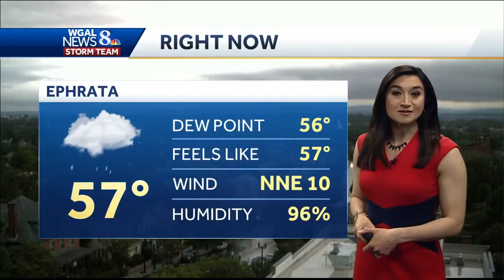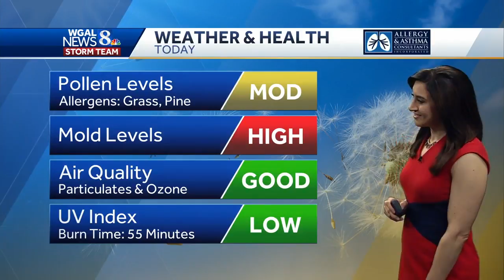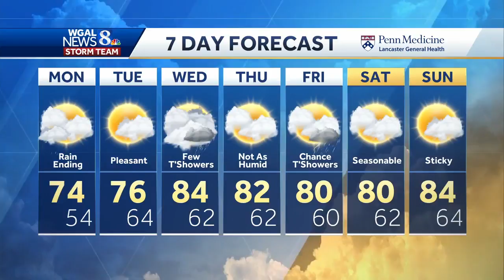Flood warning for Swatara Creek